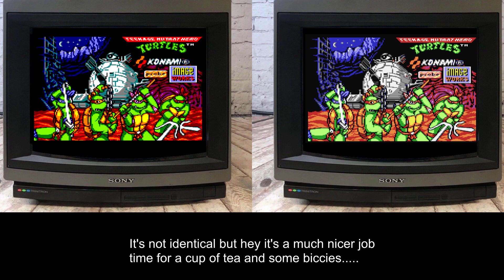Alternate Commodore 64 Teenage Mutant Ninja Turtles arcade title screen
Using modern tools vs hand edited pixel artist style method
(Trinitron palette is seen on many of my videos like Who Dares Wins II etc)